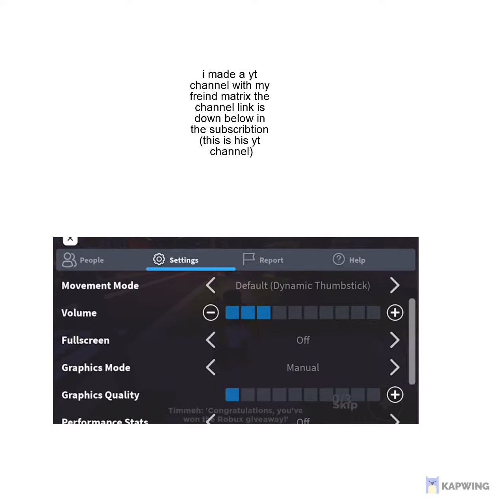im making a yt channel with my freind go sub to it